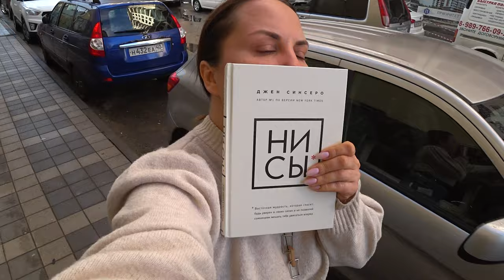ВЛОГ. Уехали в Анапу работая отдыхать. Часть 9